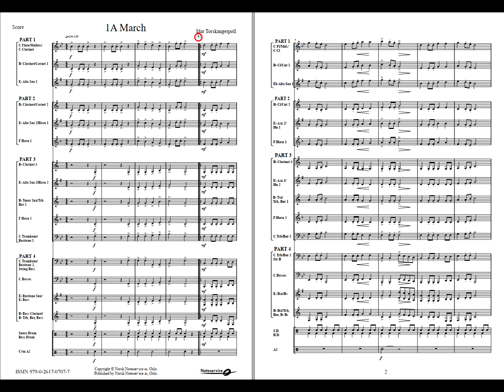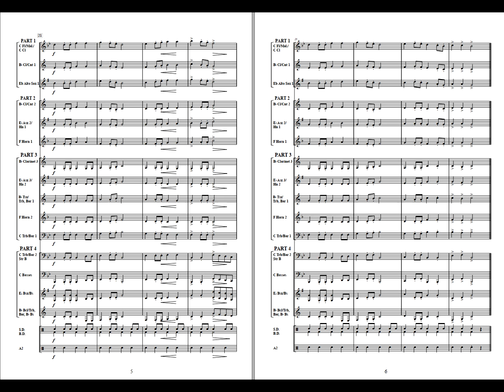1A March - Idar Torskangerpol. FLEX 4, Grade 1,5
An easy march for beginners, perfect for both parades or concerts.